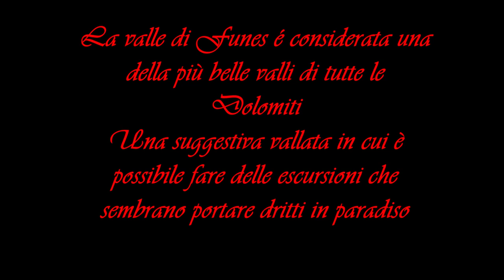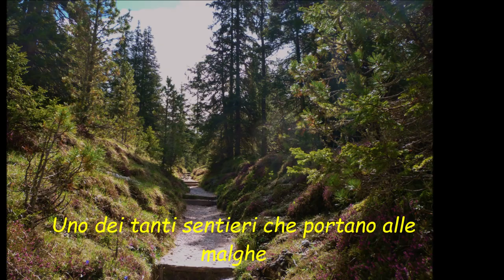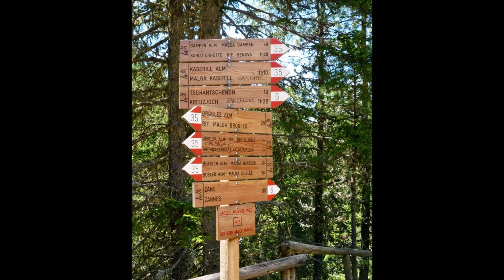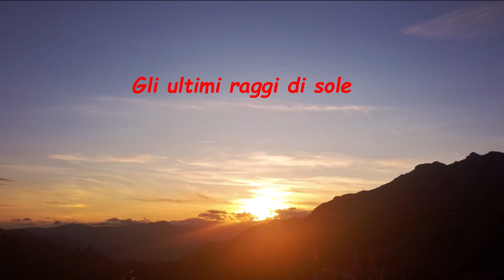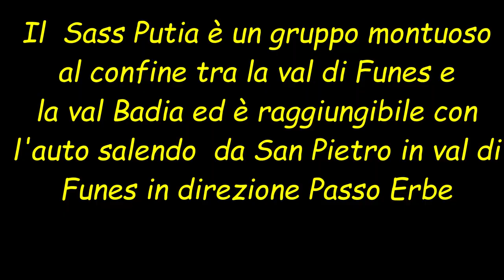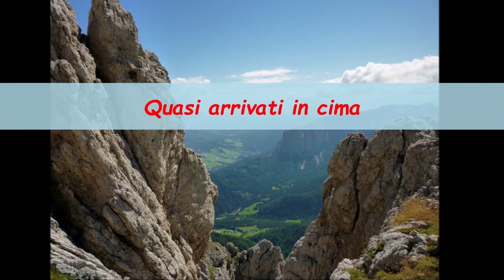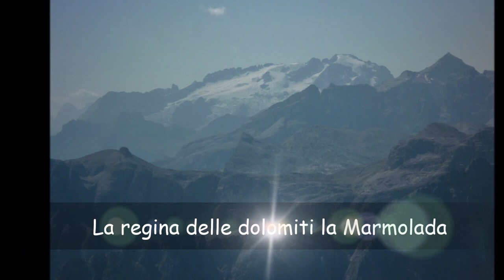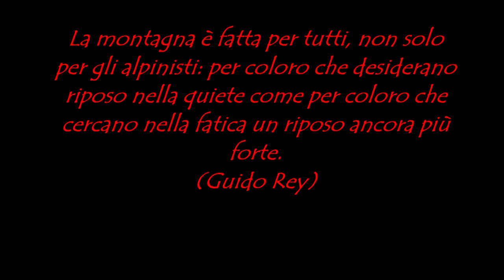Val di Funes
Una valle stupenda dove amo andare spesso per ammirare la bellezza della natura.